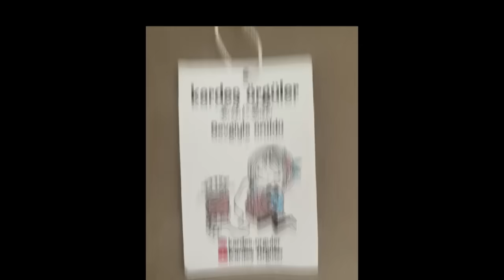KOLAY BEBEK YELEĞİ ❤️ YAKADAN BAŞLAMA KOLAY BEBEK YELEĞİ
İnstagram sayfamız;